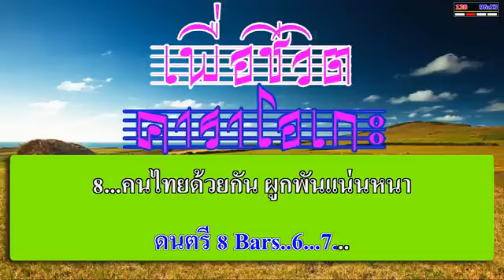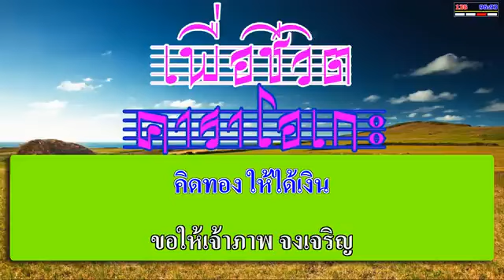เจ้าภาพจงเจริญ - สามโทน | เพื่อชีวิต คาราโอเกะ